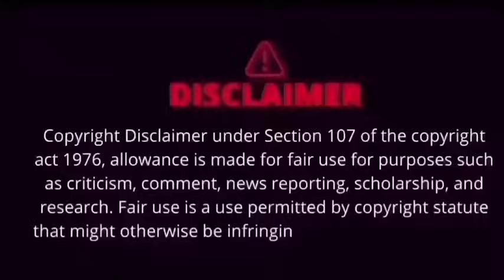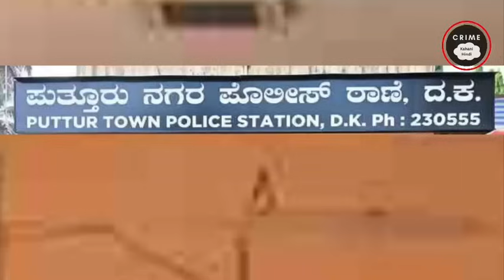सच्ची घटना || कातिल को पकड़ने के लिए पुलिस आकाश पाताल एक करना पड़ा || crime ki story hindi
navin kumar crime story
crime story
crime story
Crime info
Crime tak
Karnataka crime